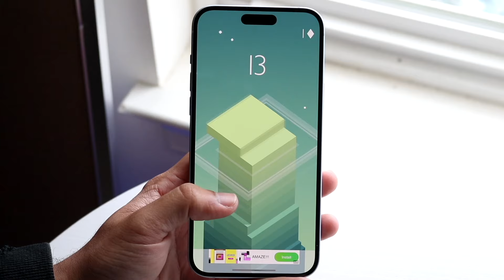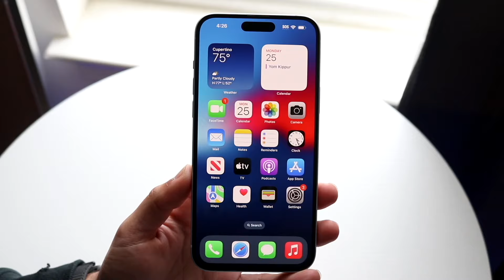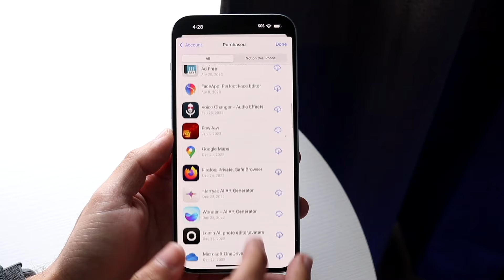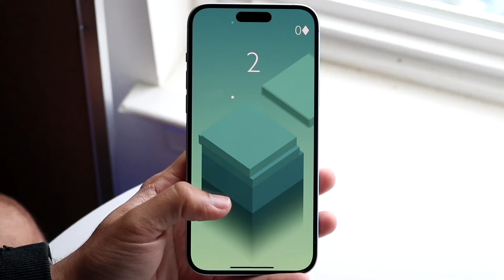iPhone 15+ In LATE 2024! (Still Worth Buying?)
Let's take a look at the iPhone 15+ In LATE 2024! (Still Worth Buying?)